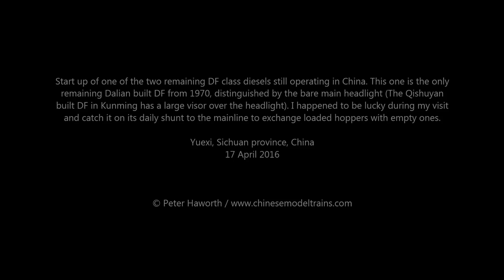Chinese Railways - DF Diesel Start Up at Yuexi! Very Rare Footage of Vintage Locomotive in Sichuan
At the time of my first visit to Yuexi cement factory, a single DF class diesel from 1970 was being used to transfer wagons between the factory and the mainline at Yuexi. This was one of two DF's left and the only Dalian built machine. Since then they have acquired a DF5 diesel which does most of the work. The DF worked every second day on average and I was very lucky to see it in operation including the always dramatic start up sequence!

You can read more about my visit on my 2016 trip report here :